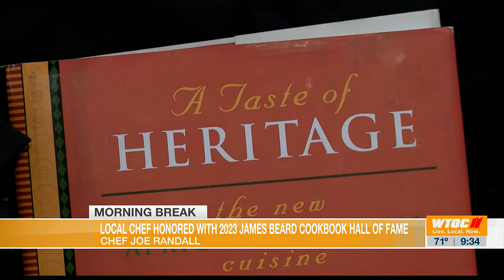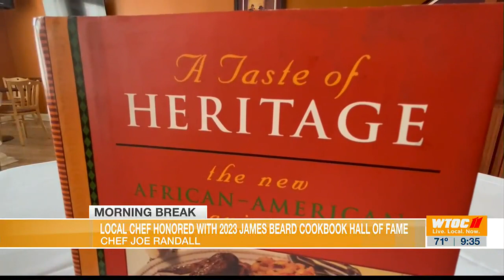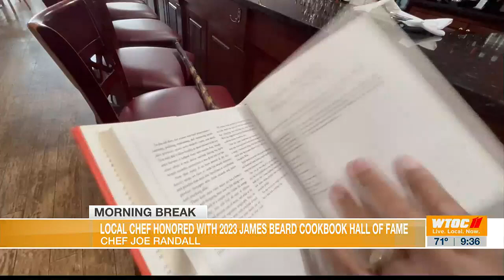Savannah chef honored with James Beard Foundation Cookbook Hall of Fame Award